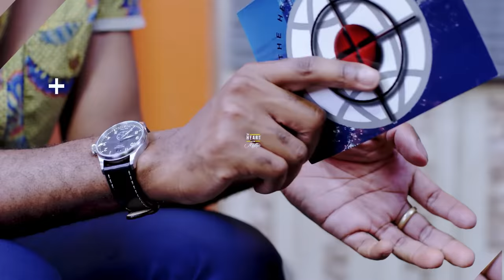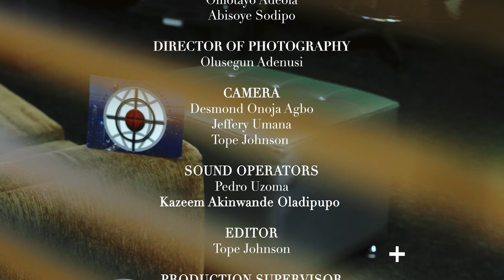Seun Akisanmi: From Prison to Promise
As we countdown to the end of the decade, we have an incredibly inspiring story to encourage you! Author and Photography Entrepreneur, Seun Akisanmi, shares his journey from Prison to becoming an Photography entrepreneur and all the lessons he's learning on the way.